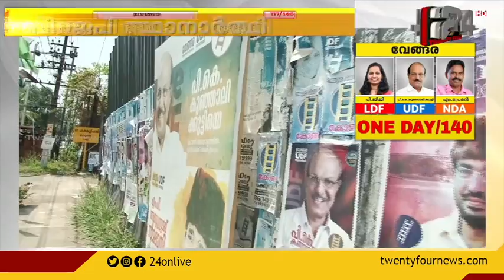വേങ്ങര മണ്ഡലം | ലീഗിന്റെ ഉരുക്ക് കോട്ട | നാടിന്റെ ന്യൂസ് ഡെസ്ക് | 24 NEWS